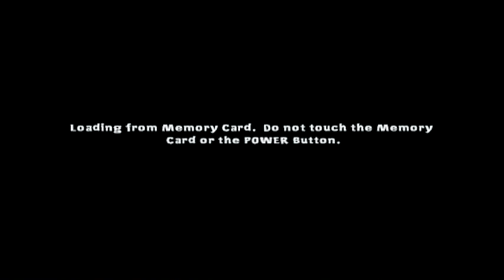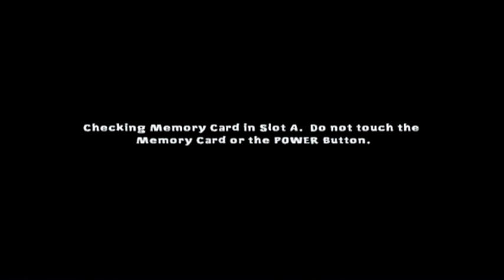Nicktoons Unite! Part 3: Timmy Turner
1758.)

Follow me at Vidme, where my videos will be uploaded for safekeeping